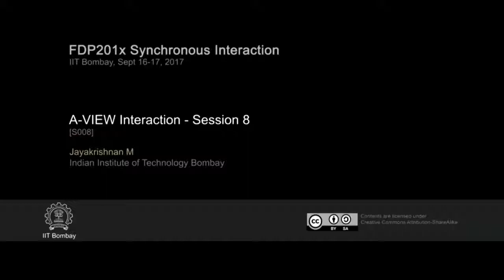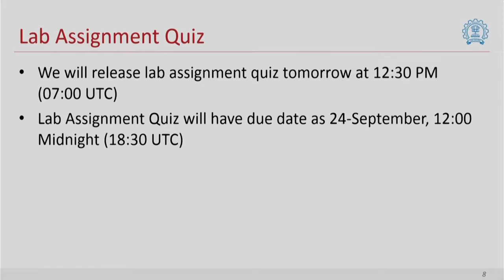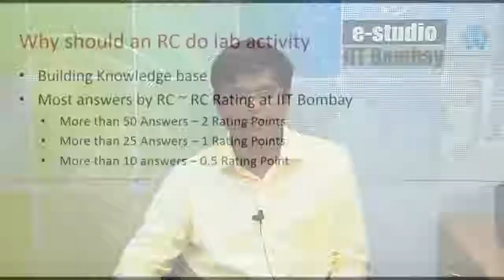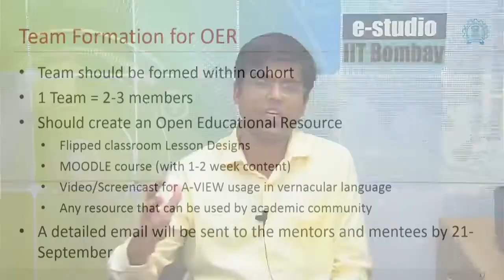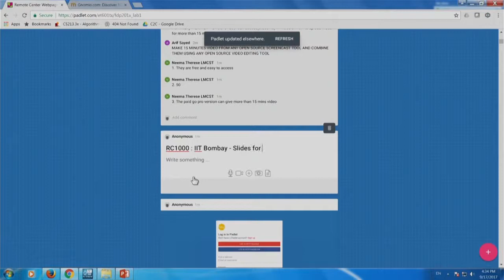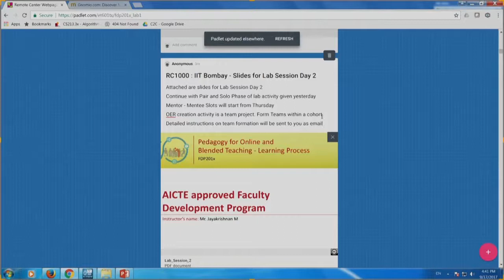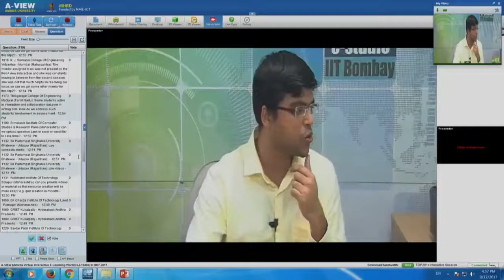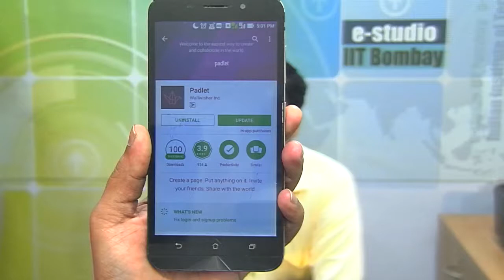FDP201x SI S008 AVIEW Interaction Session 8 (16th & 17th Sept 2017)